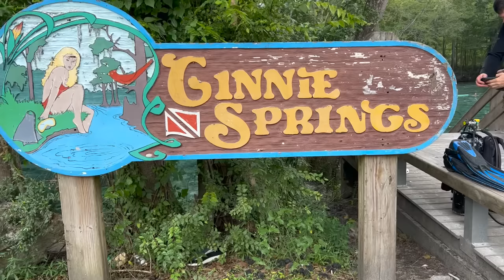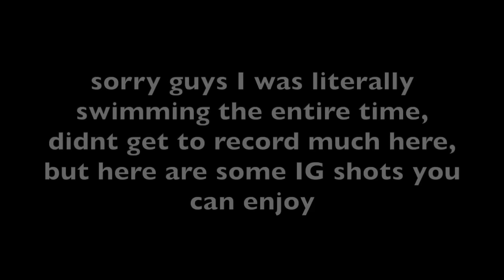I ALMOST KILLED MANDO!! (VLOGMER DAY 4)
Mando and I decided to wake up Jorge from taking a nap, then Jorge joined us waking up El Compadre (Rogelio) the girls have a tortilla fight, the guys passing around the bottle os shots, next day we go to Ginnie Springs. I explained the story on how I flipped the Can Am almost injuring everyone in there. Luckily no one was hurt. We finally get the springs and swim in super clear water. Scuba diver swims through caves and end off showing the dark tunnels. super dope hope you guys enjoy!